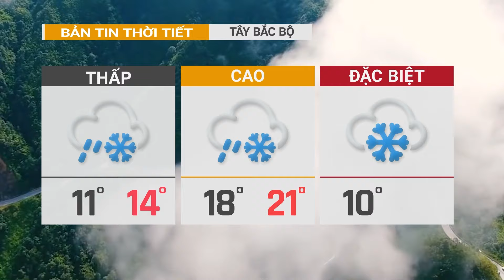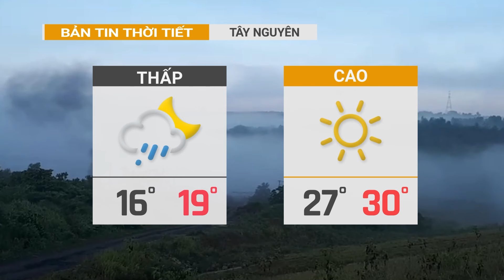DỰ BÁO THỜI TIẾT ngày và đêm 30/1: Nam Bộ nắng mạnh, Bắc Bộ nhiệt độ bắt đầu tăng sau rét đậm